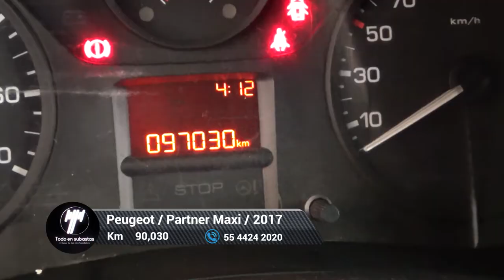Peugeot / Partner Maxi / 2017 - 5862